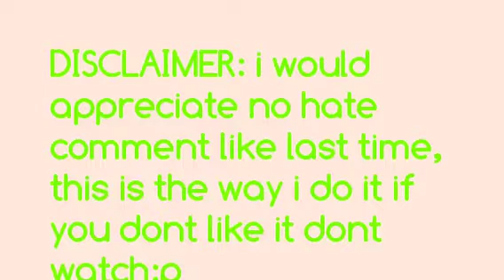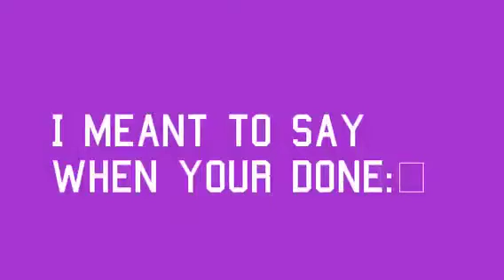French twist braid : TRICK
Ilove this look so much it's fun, easy and can be worn anywhere for any occasion